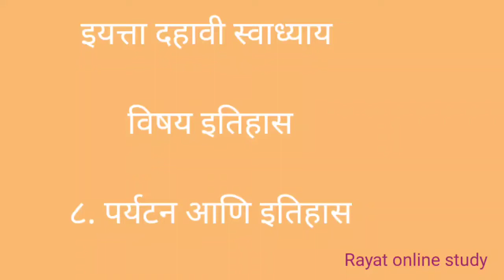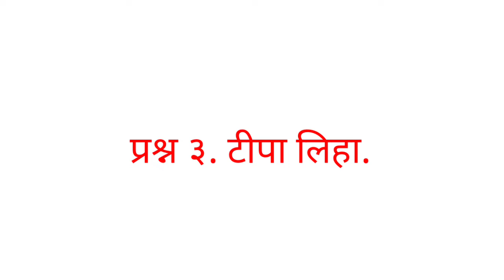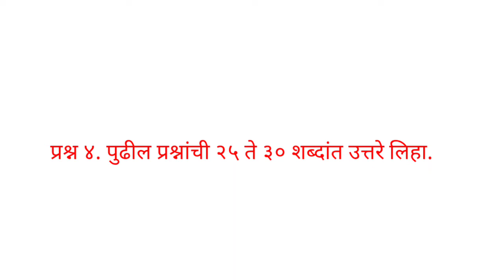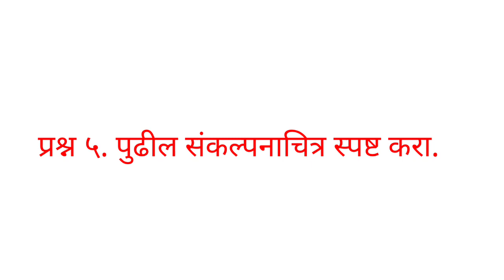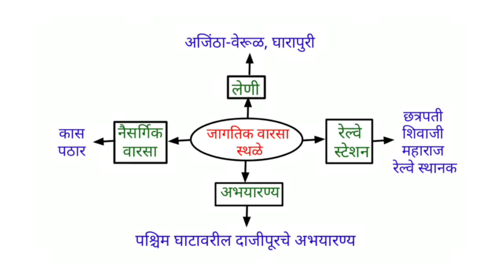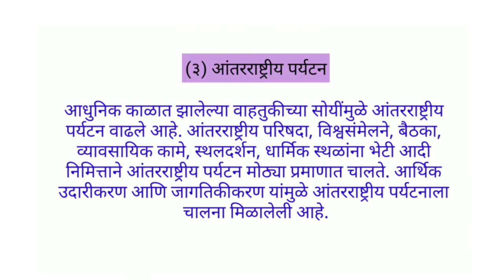10th history chapter 8 720p इयत्ता दहावी स्वाध्याय विषय इतिहास८. पर्यटन आणि इतिहास Swadhyay class10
10th history chapter 8 720p इयत्ता दहावी स्वाध्याय विषय इतिहास८. पर्यटन आणि इतिहास Swadhyay class10
Etihas swadhyay chapter 8 history chapter
Class 10 History chapter Marathi medium
Rayat online study swadhyay
10th history chapter 8 720p इयत्ता दहावी स्वाध्याय विषय इतिहास८. पर्यटन आणि इतिहास Swadhyay class10...